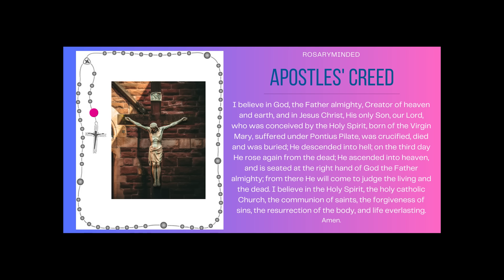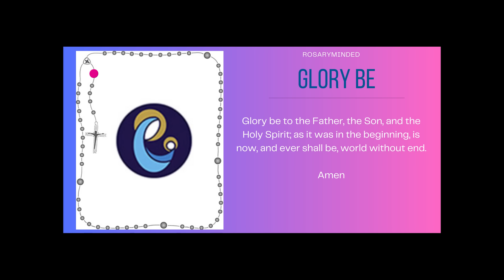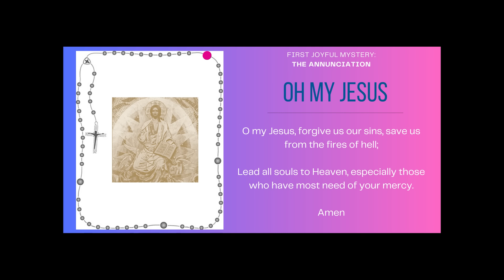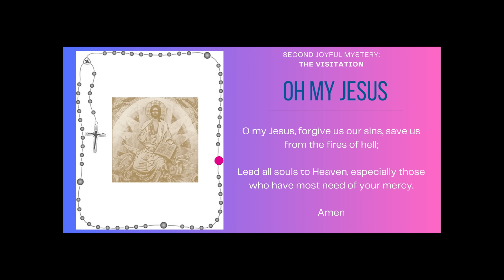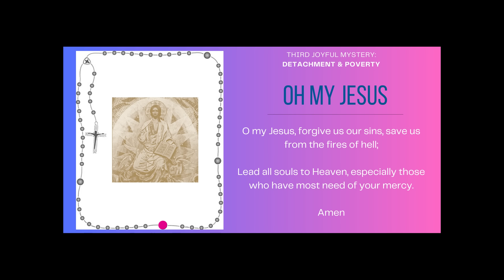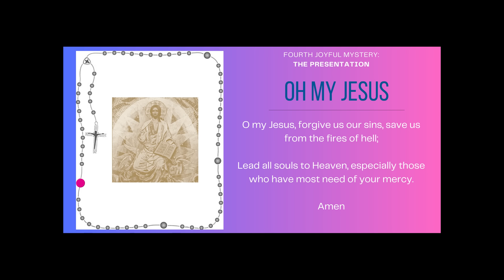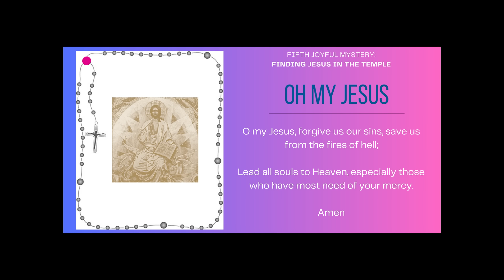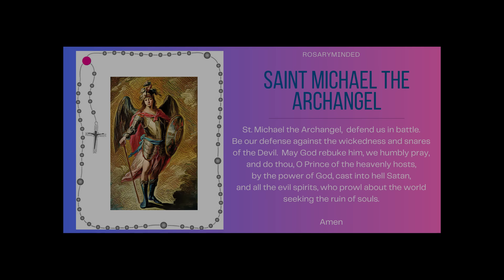Monday's Rosary -- JOYFUL Mysteries 💙 Follow Along Rosary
Holy Rosary for today (Monday, March 25) -- follow along Joyful Mysteries from RosaryMinded, featuring gentle guitar music backdrop.